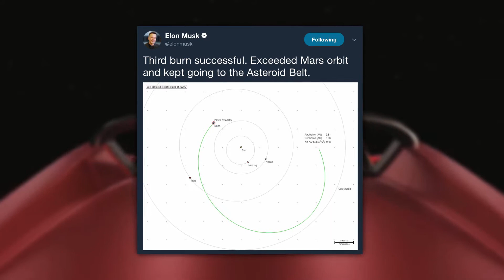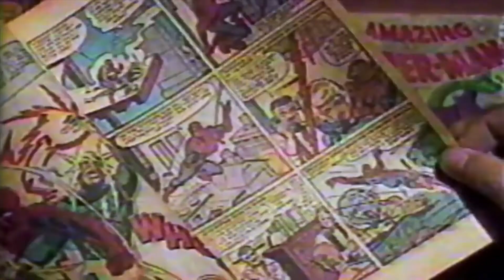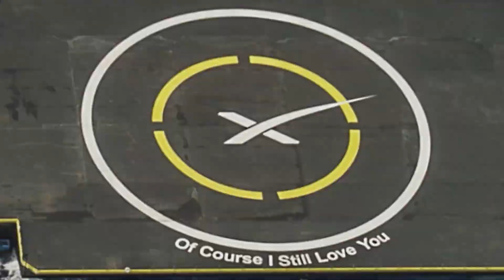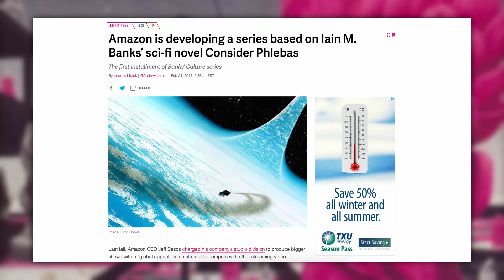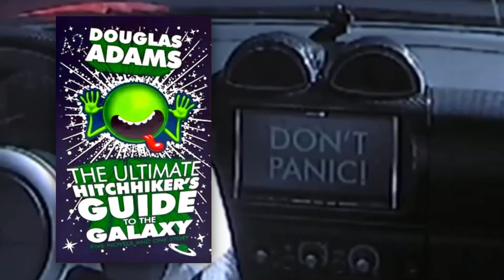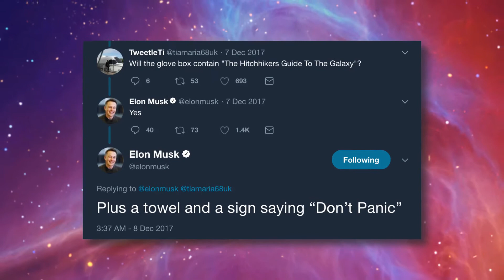FALCON HEAVY and its Out of this World EASTER EGGS! 🚀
It's 2018, and now there's a car on space! But believe us, there's much more to explore about the Falcon Heavy launch...